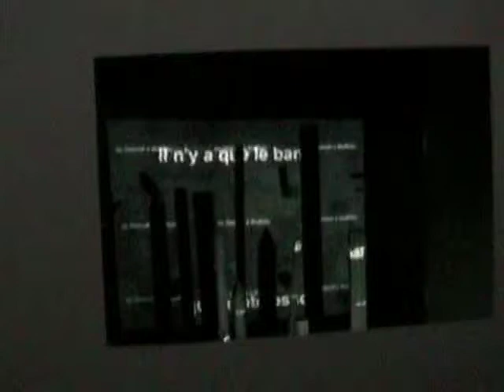mars textfilausschnitt mpeg